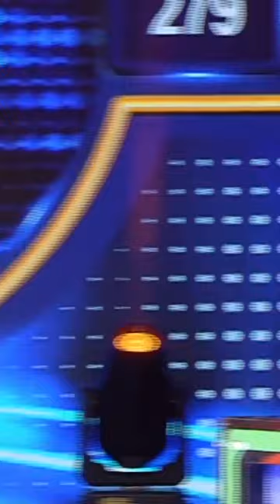'Yung hindi ka nakinig pero pasok pa rin! Family Feud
Ma-suwerte kang bata ka!